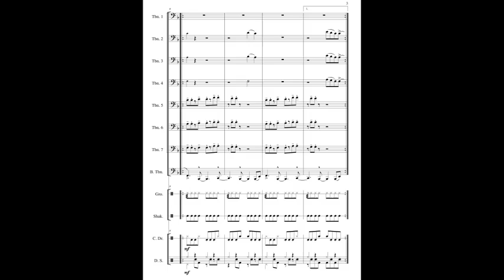Pinchos (A. Bonaldo) for trombone ensemble with sheet music (link in description)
Title: Pinchos
Composer / Arranger: A. Bonaldo / -
Instrumentation: Trombone Ensemble
Grade: 4